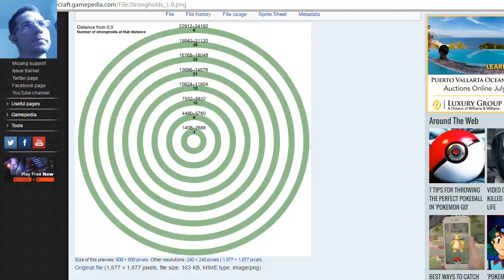JUSTO EN LAS POKEBOLAS ep. 466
Ve como juego, fallo y muero en la mas épica serie de Minecraft

Te espero ahí también :)

Manda tu correo a:
Miguel Hernandez
C.P. 45042
Zapopan, Jalisco. México.